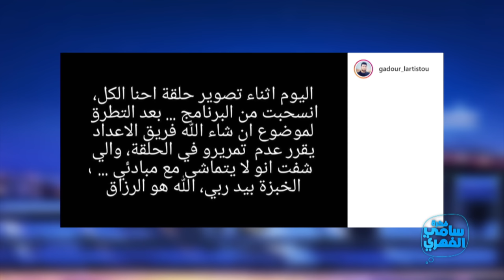Fekret Sami Fehri S03 Episode 23 20-02-2021 Partie 03